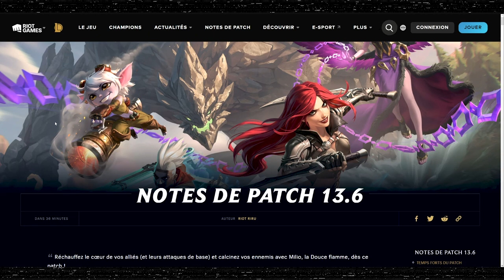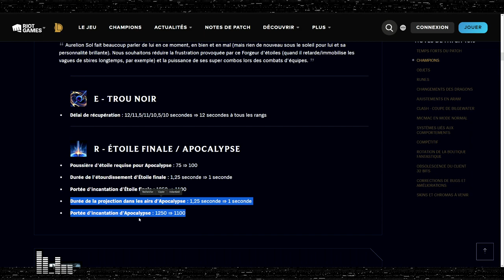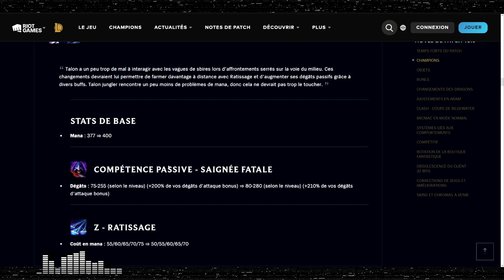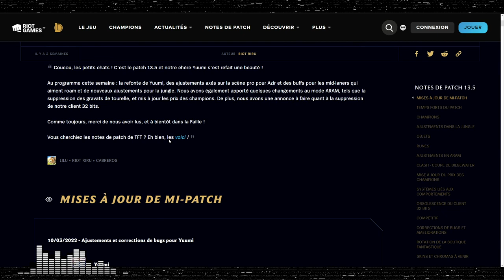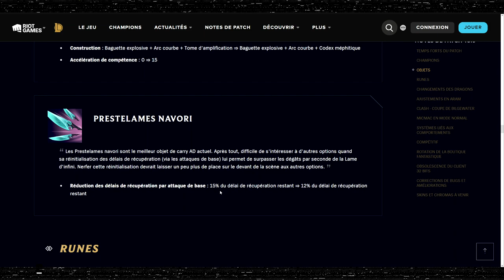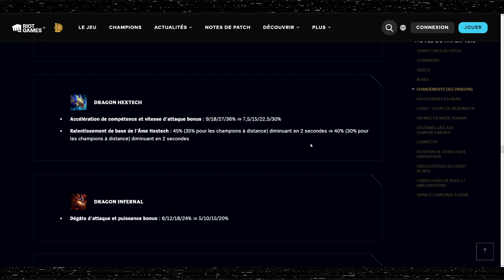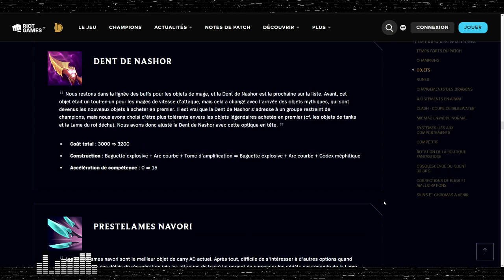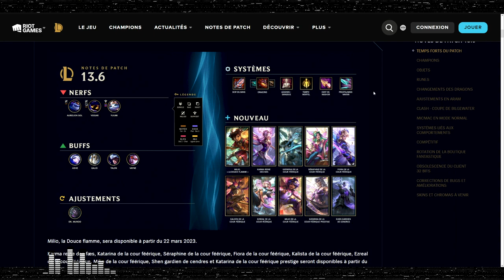PATCH 13.6 - YUUMI ET AURELION DEHORS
On analyse le patch 13.6 avec notamment les nerfs d'Aurelion Veigar et Yuumi, le rôle d'adc revu à la baisse ainsi que les dragons qui prennent un coup !

00:00:00 Introduction
00:01:20 Champions
00:25:55 Objets
00:30:22 Runes
00:34:33 Changements des Dragons
00:38:24 Autres
00:42:11 Récap
00:43:32 Skins
00:51:03 Conclusion & Outro